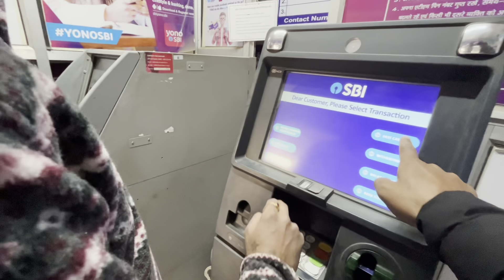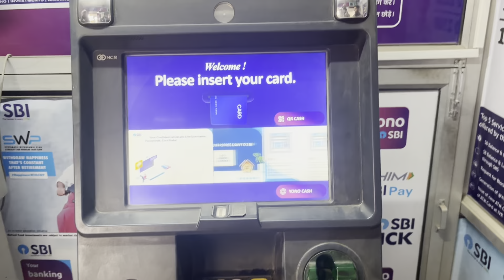Elvish k sath masti and shoping vlog || theog vlog || himachali chokra vlog || himachali vlog video